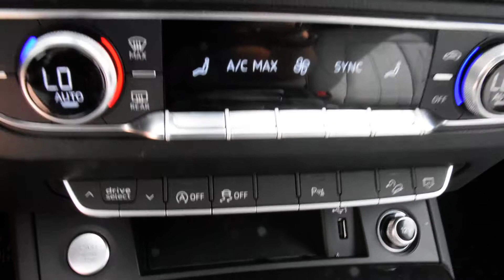2018 Audi Q5 LHM VW Lakewood PV9803 WA1BNAFYXJ2092084